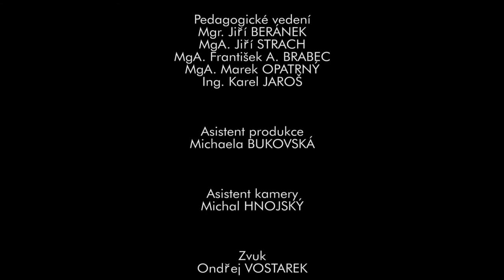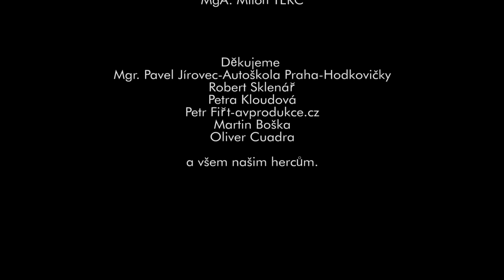AUTOŠKOLA (FAMO)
Postupové cvičení prvního ročníku na téma výměna kola. Tento romantický příběh dožene k slzám nejednoho diváka.

Hráli:
Ludmila Hoppová
Patrik Jílek
Jana Kopecká
Tereza Braumová

Scénář a režie: Kateřina Husáková
Produkce: Anneta Furdecká
Kamera: Patrik Rams
Střih: Jiří Duchoslav
Zvuk: Ondřej Vostarek